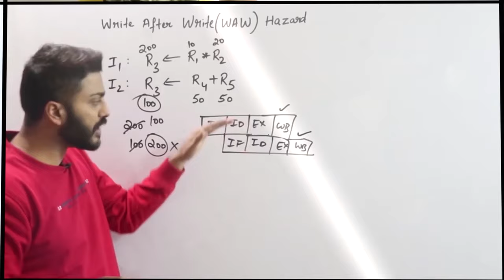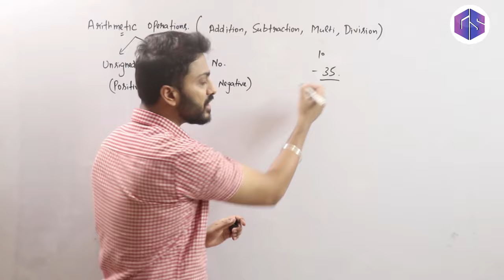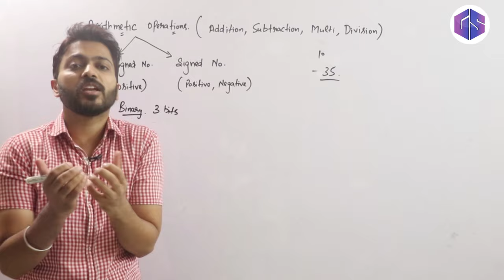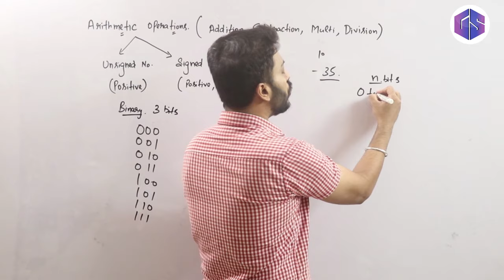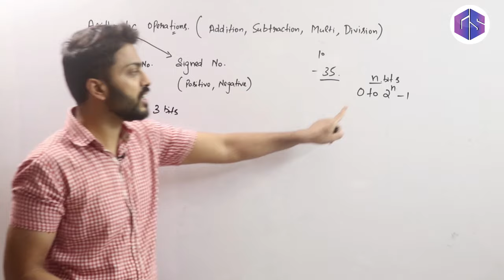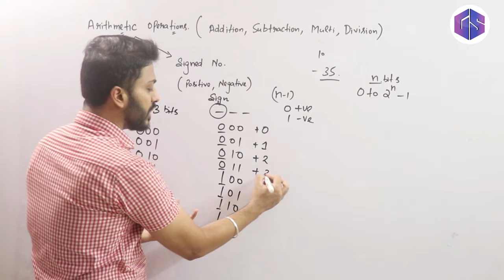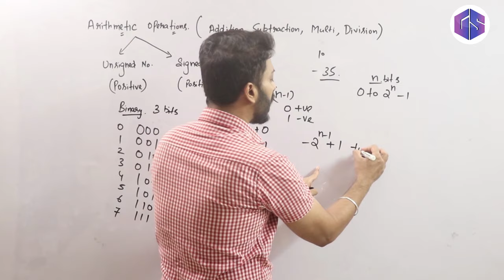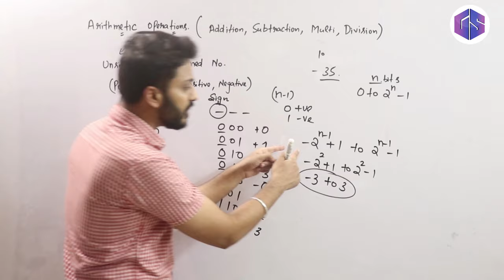Lec-6 What are Signed & Unsigned Numbers | Arithmetic Operations | Number system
Arithmetic Operations(Addition, Subtraction, Multiplication, Division). It is of two types:
1) Unsigned Numbers(Positive)
2) Signed Numbers(Positive, Negative)